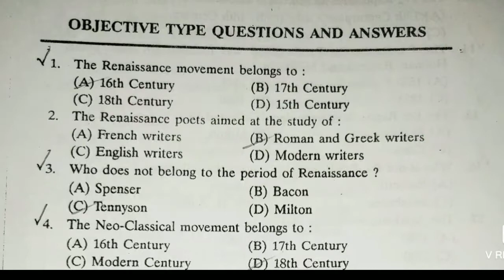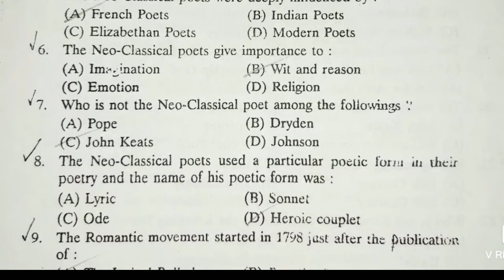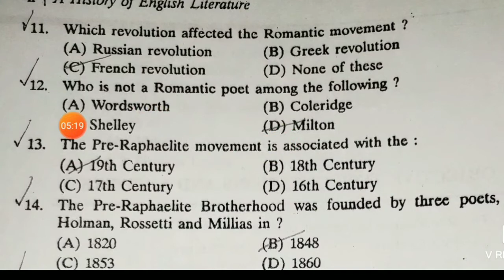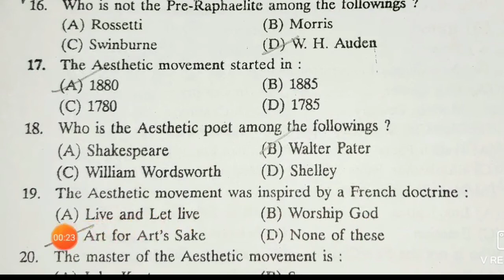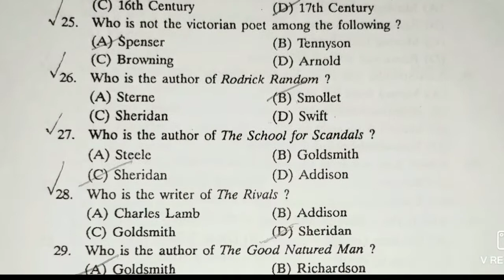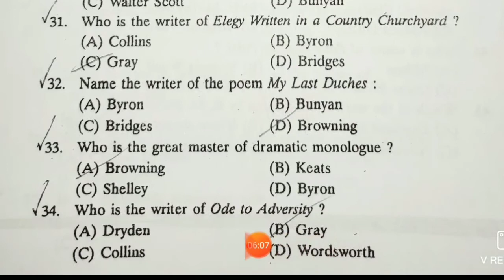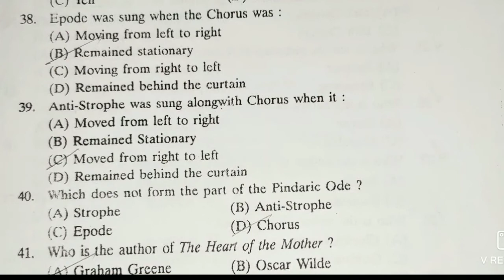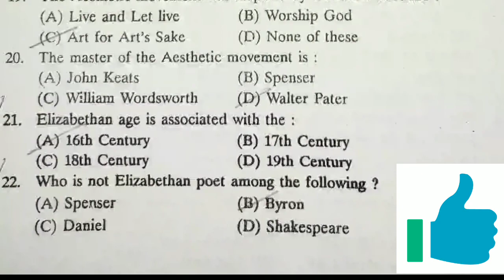CC 1 Short Questions from History of English literature